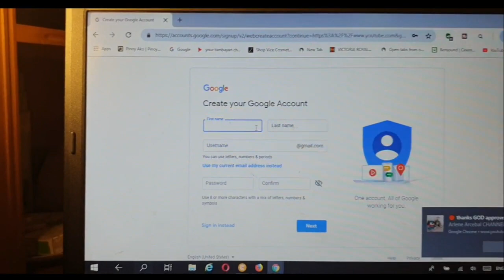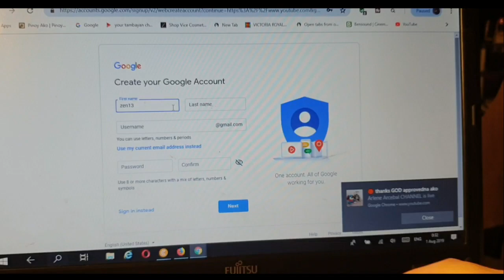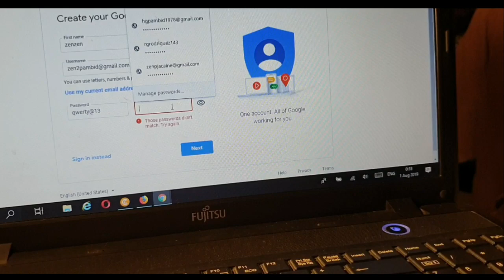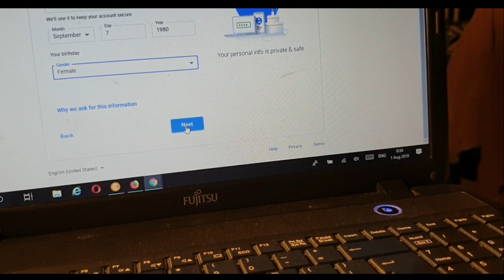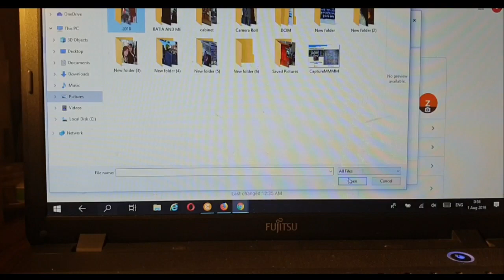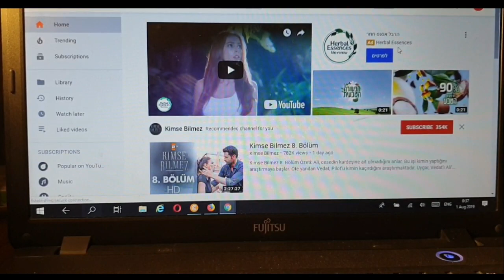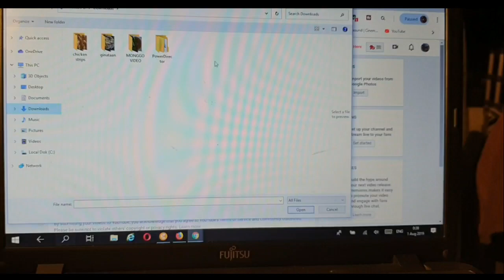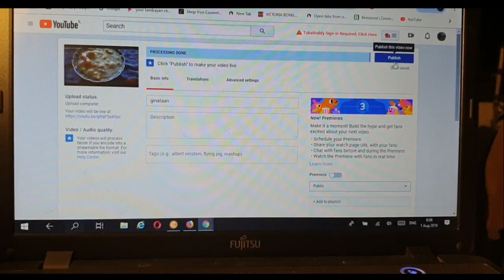How To Create Youtube Channel|How to Start Vlogging